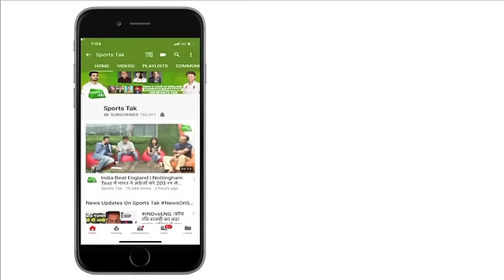Syed Mushtaq Ali Trophy: Cheteshwar Pujara Slams Maiden T20 Century | Sports Tak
Saurashtra lose against Railways despite 61-ball 100 by Cheteshwar Pujara in Syed Mushtaq Ali Trophy. It was Pujara's maiden hundred in t20 format. he faced 61 balls and scored 100 not out.